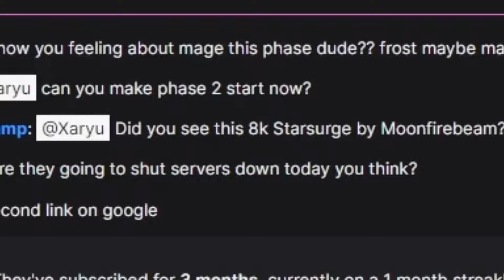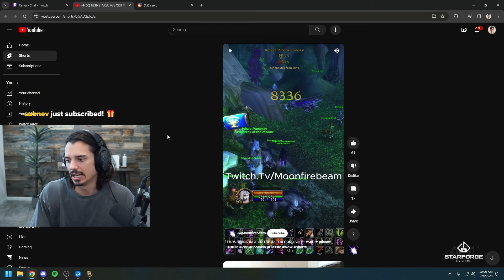WORLD RECORD Crit in SoD With Starsurge